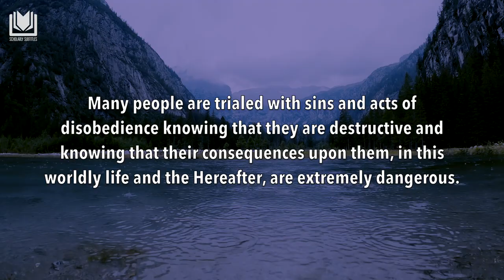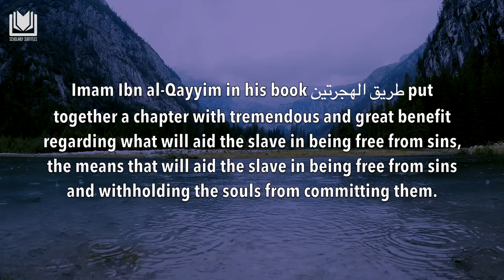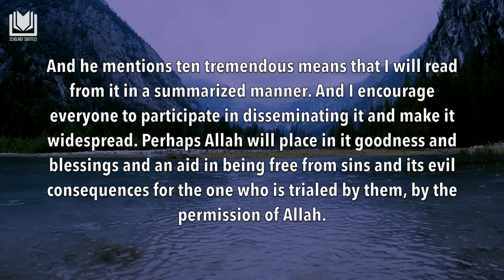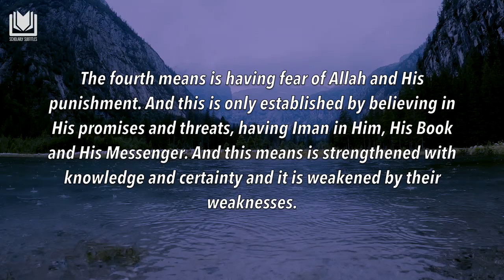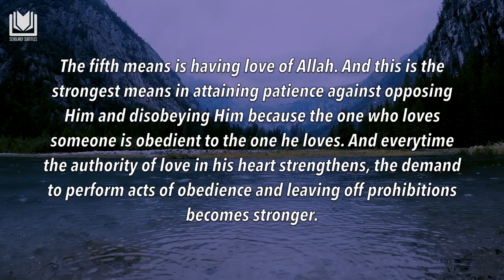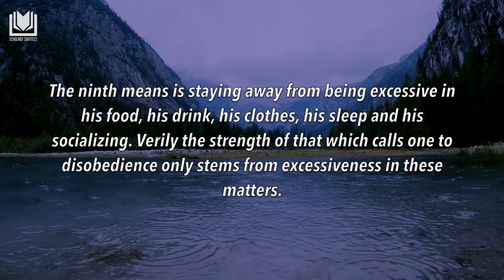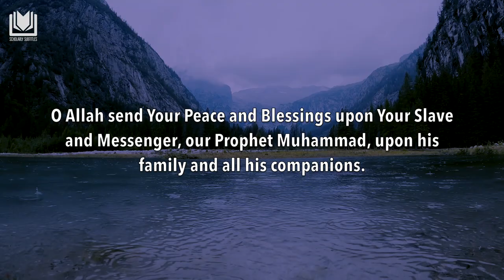10 Means in Attaining Patience From Acts of Disobedience by Ibn al-Qayyim | Shaykh Abdurrazzaq